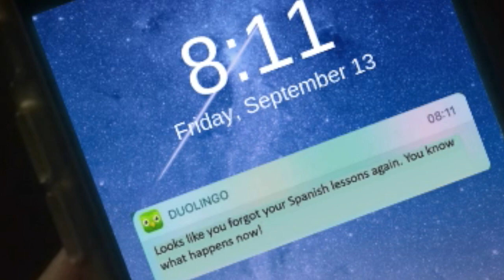DUO: The Revenge Trailer (2019)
Coming this fall... a cautionary tale. DUO: The Revenge (Just for fun. I own none of this content.)